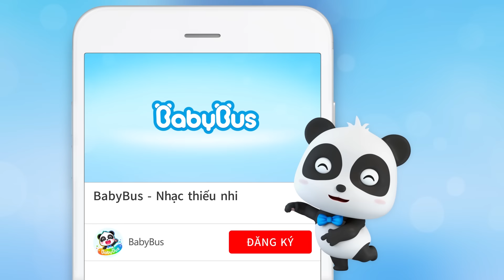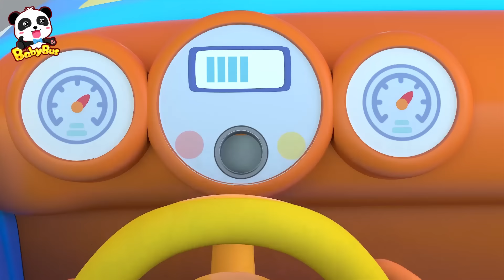Buổi đến thăm nhà chú Đao | Kiki và những người bạn | Hoạt hình thiếu nhi vui nhộn | BabyBus